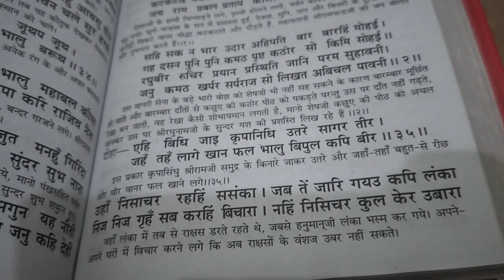Sunderkand Doha 35 bhalu बंदर रिछ ki Ghor Garjana yuddh kho jaate time